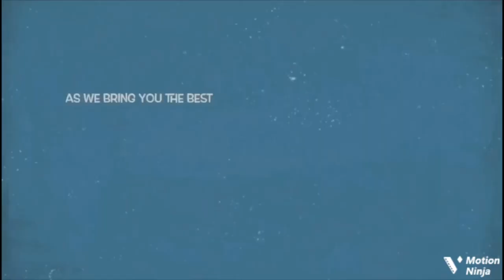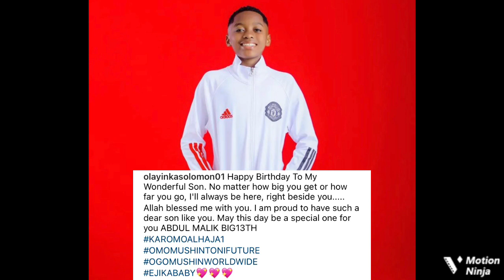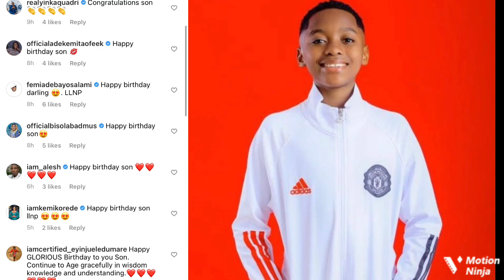Ibrahim Chatta & His Ex Wife, Olayinka Solomon Celebrates Their Son On His Birthday, They Both Did..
Popular Yoruba actor Ibrahim Chatta celebrates his son’s birthday with his ex wife/baby mama, Olayinka Solomon.